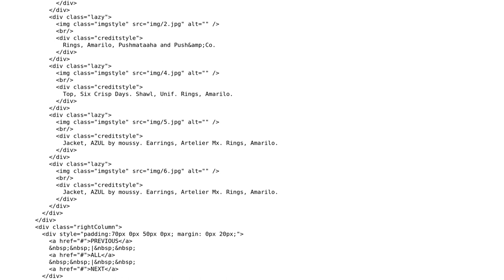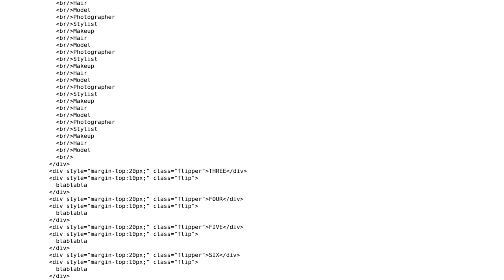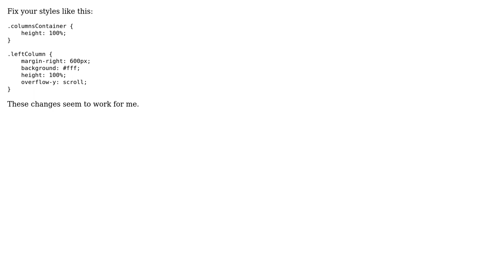div with position:fixed and 100% height can't scroll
With thanks & praise to God, and with thanks to the many people who have made this project possible! | Content (except music & images) licensed under CC BY-SA | Music | Images & others | With thanks to user Hieu Le user furo mlavi and the Stack Exchange Network Trademarks are property of their respective owners. You are responsible for your own actions.